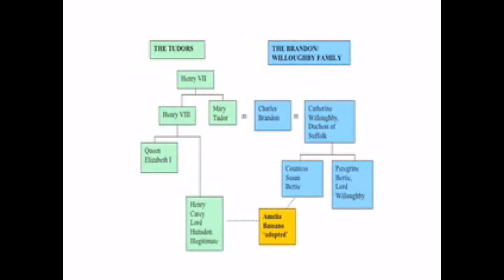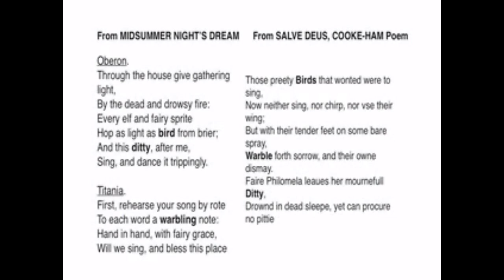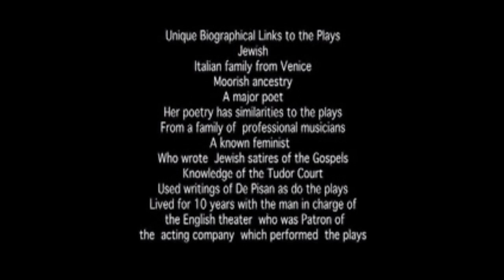Shakespeare A Dark Little Jewish Lady! Pt.2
This is the what Mr John Hudson has descovered over the last few years. Amelia Bassano Lanier is the real William Skakespeare and not Sir Francis Bacon or Christopher Marlowe.
Mat 10:26. for there is nothing covered, that shall not be revealed; and hid, that shall not be known.
This is all a buzz 'round Oxford just now.